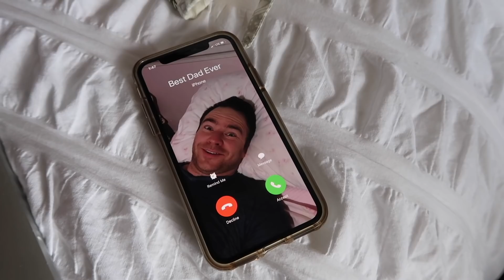Woodland Open Practice 50cc and 65cc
Luke is riding a Yamaha YZ65
Mason is riding a Husqvarna TC50

We post Action Sports Life Style Family Vlogs.

Facebook: Total Epicness (Skits) and Vlog Epicness (Shorter Vlog Clips)